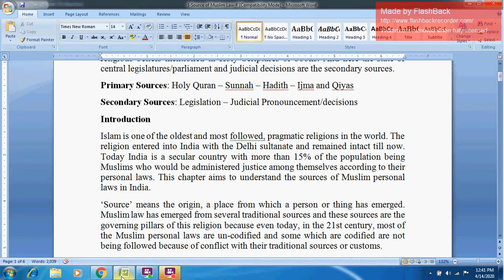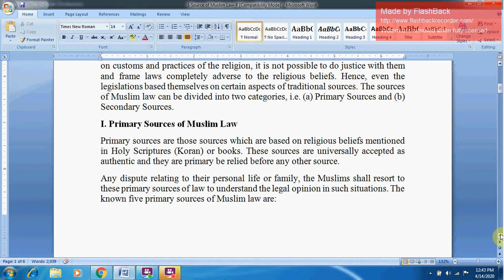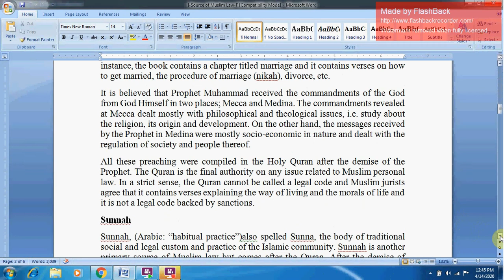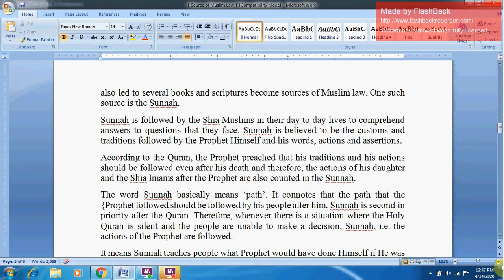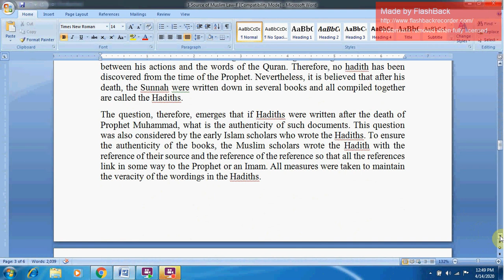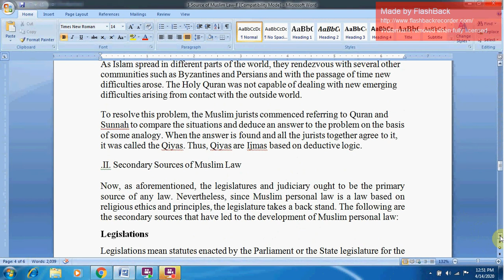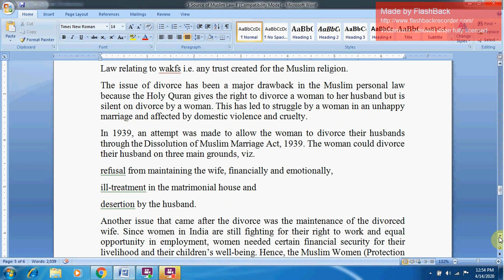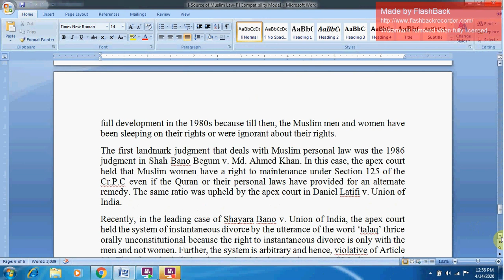SOURCES OF MUSLIM LAW